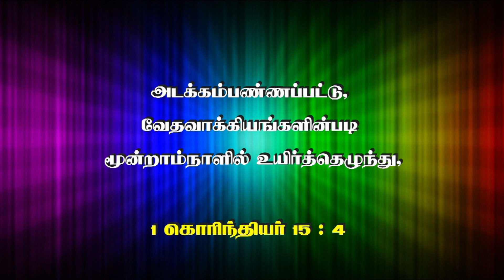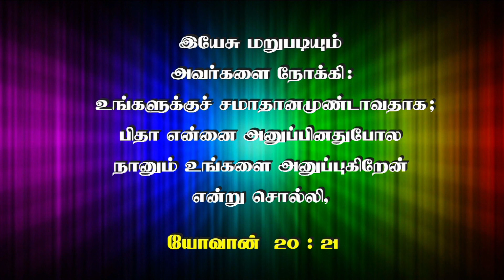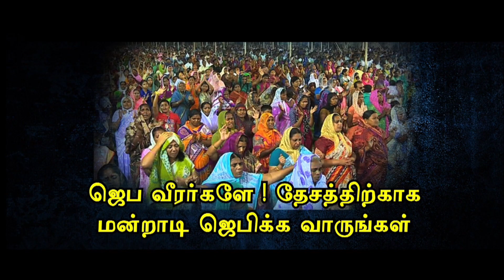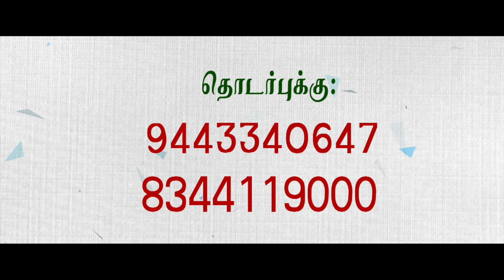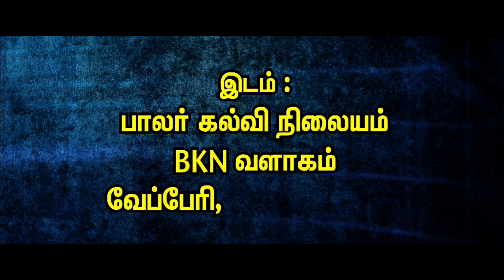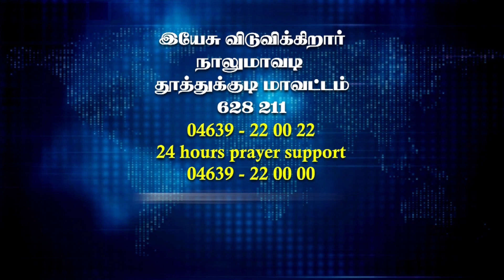Viduthalayin Seidhi | Jesus Redeems Ministries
Jesus Redeems Ministries - Viduthalayin Seidhi
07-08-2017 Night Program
Message by Bro. Mohan C. Lazarus